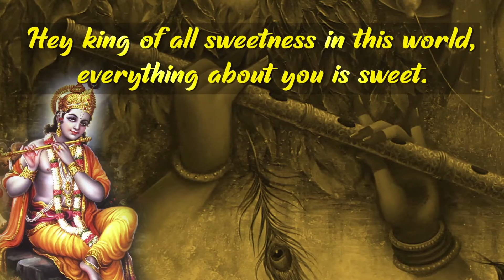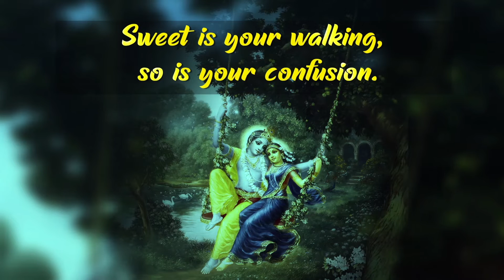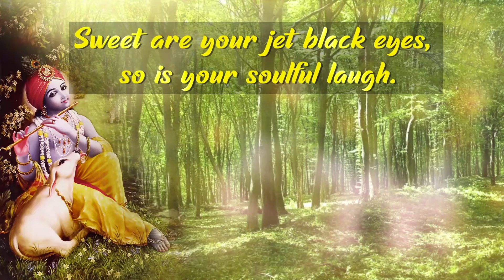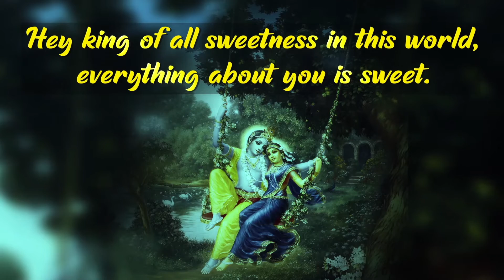Madhurashtakam | Adharam Madhuram (Lyrics and Meaning) - Aks & Lakshmi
15th century philosopher-saint Vallabhacharya, in his Sanskrit poem Madhurashtakam, repeatedly uses one adjective - madhuram meaning sweet or beautiful - to describe his favorite Lord Krishna. Here's our rendition of Madhurashtakam on the Lord of Sweetness. From our album Yuva Rhythms (2012). Love this song?

Help us make more videos like this!

Performed by Lakshmi, Shirali Patel
Composed and produced by Aks